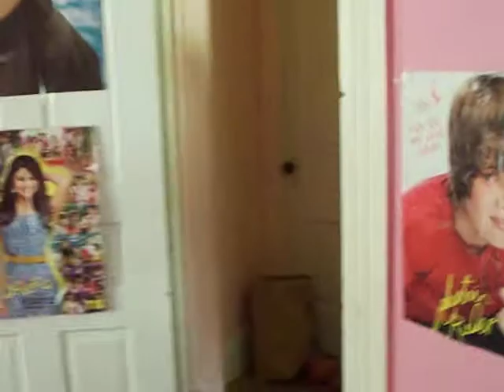paranormal activity parody